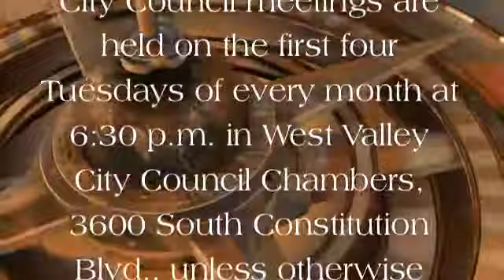West Valley City Council Meeting, April 16, 2013